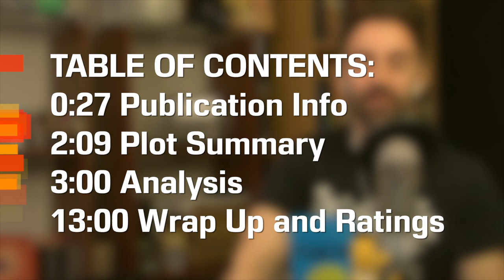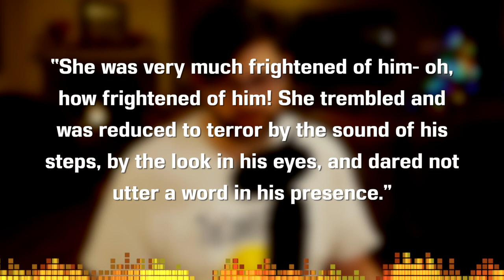At Christmastide by Anton Chekhov - Christmas Short Story Summary, Analysis, Review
Welcome to the CodeX Cantina where our mission is to get more people talking about books! We are looking into "At Christmastide" (Sometimes called "At Christmastime") by Anton Chekhov today. With themes of communication and reconnection, we could easily see how this fit into a Christmas theme. Our version was translated by Constance Garnett.

Read Anton Chekhov's Short Stories

TABLE OF CONTENTS:
0:00 Introductions
0:27 Publication Info
2:09 Plot Summary
3:00 Analysis
13:00 Wrap Up and Ratings

Copyright Info
Song: Infinite
Artist: Valence